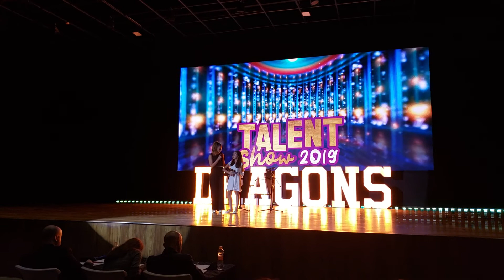The Moon Song ( Talent Show 2019)